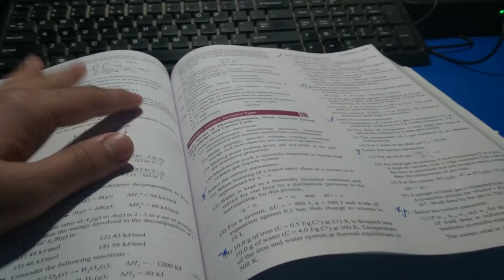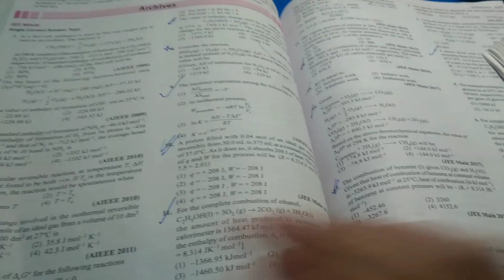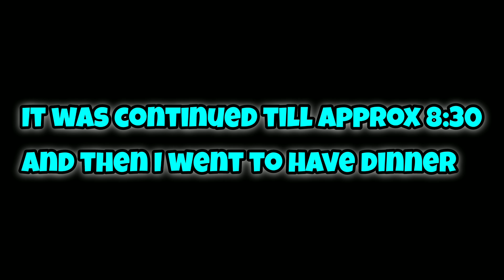My Full Day Schedule As A *JEE ASPIRANT* 🔥| Preparing for *JEE Advance AITS*💀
I hope u all liked the video! 4K karwado jldi se 🧡